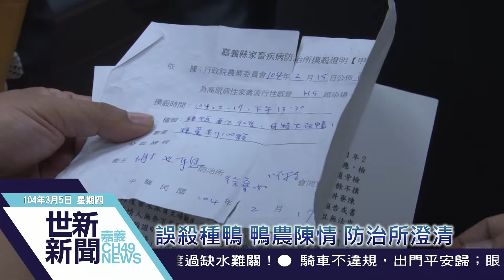世新新聞 誤殺種鴨 鴨農陳情 防治所澄清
誤殺種鴨 鴨農陳情 防治所澄清

大林鎮種鴨場業者謝也聰，透過縣議員陳柏麟向嘉義縣議長張明達陳情，指控他近2000隻的種鴨遭嘉義縣家畜疾病防治所誤殺，希望張議長為他主持公道，同時避免類似情形再度發生。